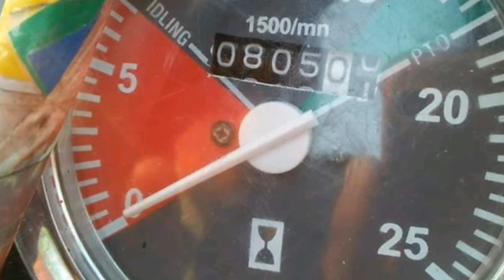4 Used Massey Ferguson Tractors For Sale | Massey Ferguson Different Models & Different Prices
The objective of my channel is to produce the Videos must be much more effective at covering certain topics beautiful places around the globe. It would take hundreds of words to explain with my camera shoot. Just like professional bloggers, My channel will be the helpful to my subscribers to understand gravity of the matter and ground reality.4  Used Massey Ferguson Tractors For Sale | Massey Ferguson Different Models & Different Prices in Market.
Paharpuri vloger.